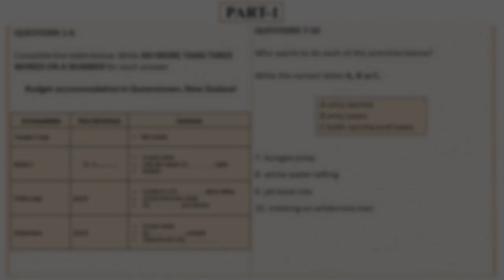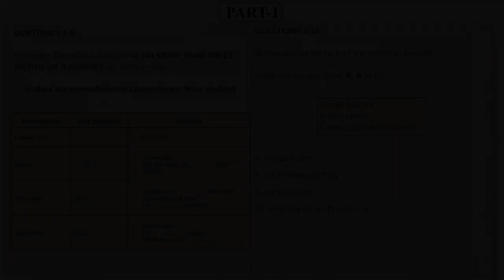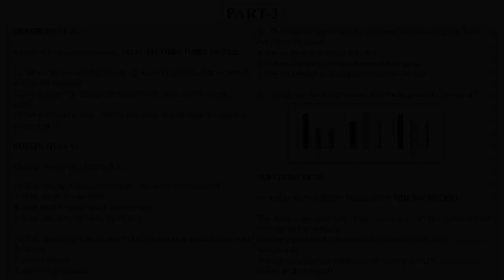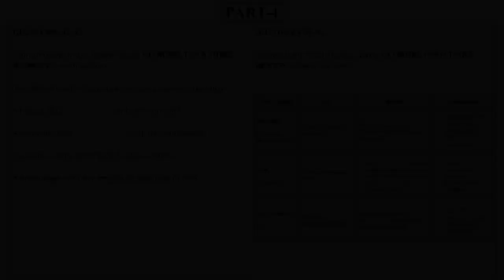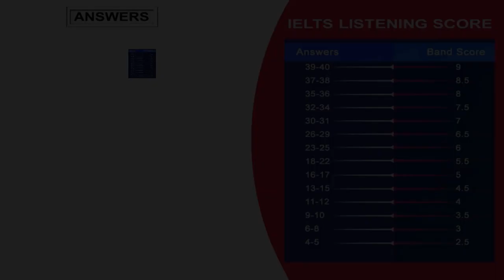#15 IELTS LISTENING PRACTICE TEST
IELTS Listening band score boosting test with Answer Key. The Listening test of the IELTS exam is one such test which would help you build up your band score. In order to increase your band score and to improve your listening skills regular practice tests are mandatory.

Our Target Score - 9 Bands

Join us in your journey to fulfill your dreams.
Target score - 9 Bands.

We hope to see you tomorrow for another video to keep your practice going.